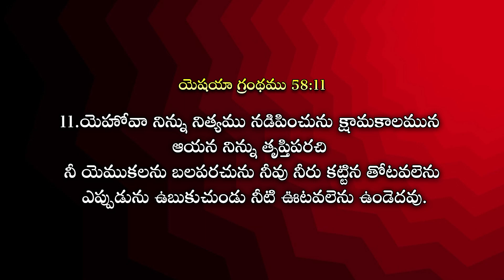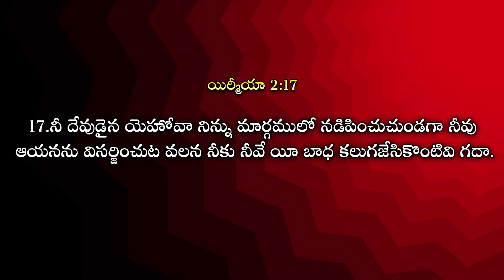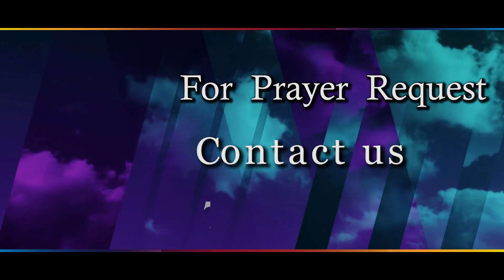నిత్యము దేవునిచే నడిపించబడటం ఎలా? II (21.03.24) ll by Rev. Dr. M. Isaac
/ isaacmedige